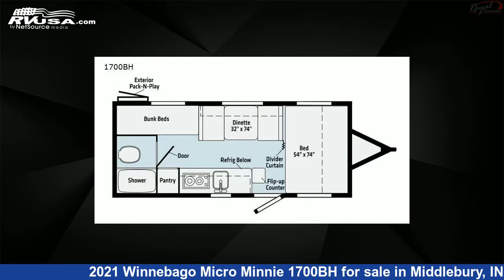Unbelievable 2021 Winnebago Micro Minnie Travel Trailer RV For Sale in Middlebury, IN | RVUSA.com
This 2021 Winnebago Micro Minnie 1700BH is a Travel Trailer RV. It is located in Middlebury, IN 46540 and is offered for sale by Royal RV & Auto Center. This New Winnebago Is 21' 0" in length and features sleeps 5, and 31 gal fresh water capacity..

Royal RV & Auto Center is a dealer for brands like: and offers the following rv services: Parts/Accessories, Service. For more information and pricing on this unit, To see all units available for sale by Royal RV & Auto Center,